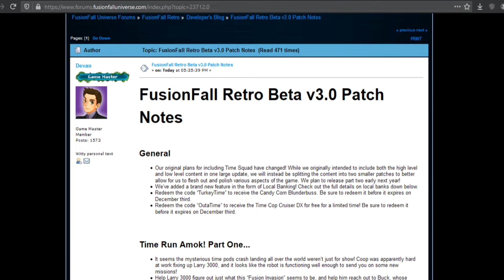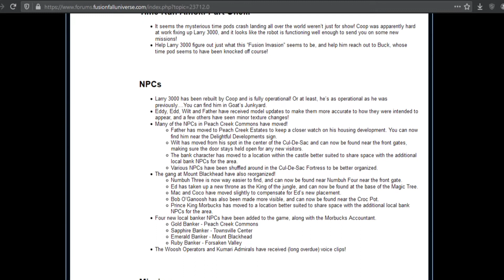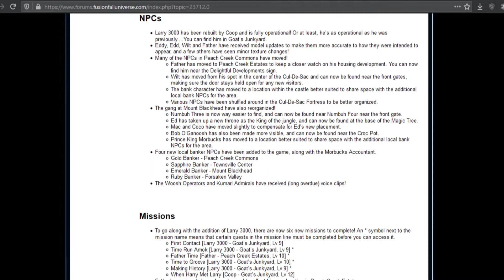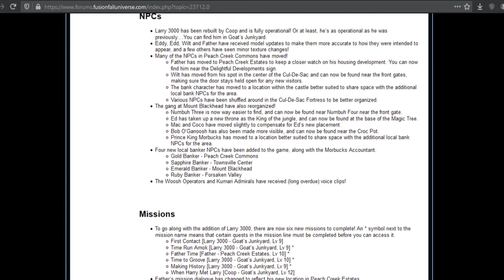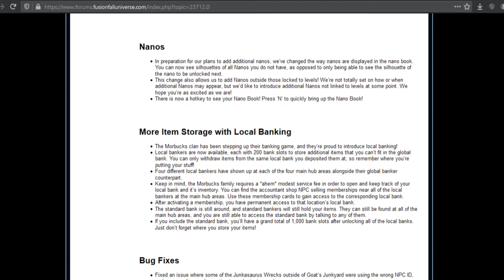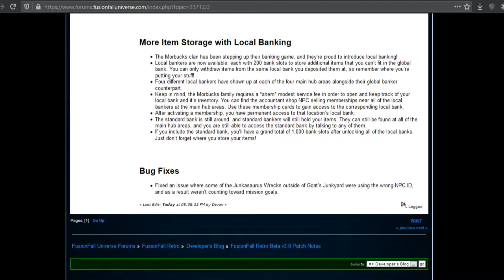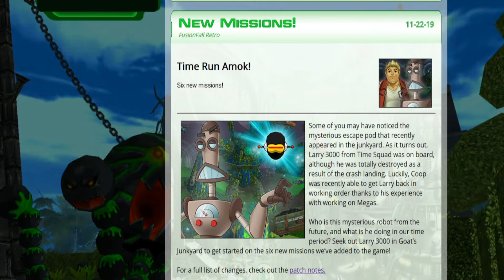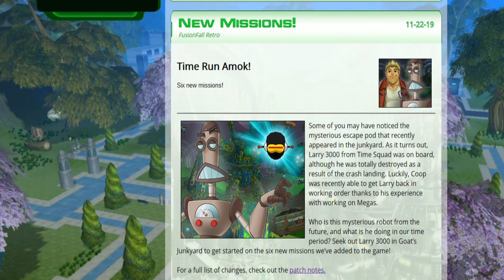FusionFall Retro v3 0 Patch Notes + Codes + Carl!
Showing up npcs and chars sorry but sound sometimes get bugged for some reason. Sorry!

Intro by
Allixar